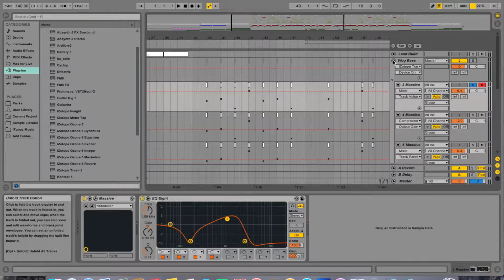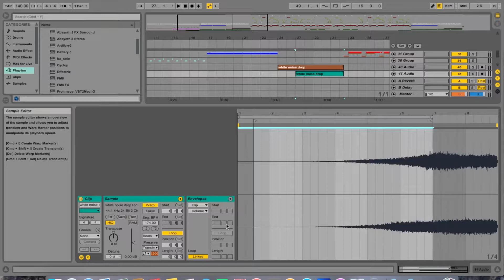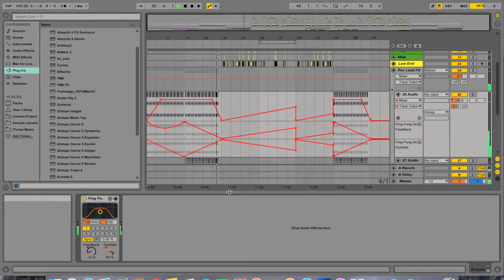Spazzy Build Video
A short video of my latest track being built. Getting close to a decent release stage now.